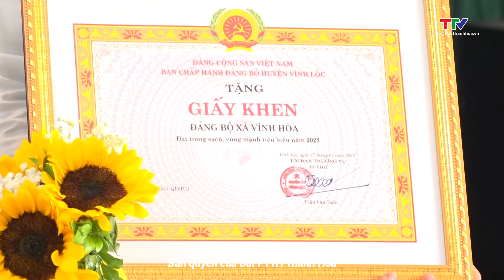Hội nghị Ban Chấp hành Đảng bộ huyện Vĩnh Lộc khóa XXVI